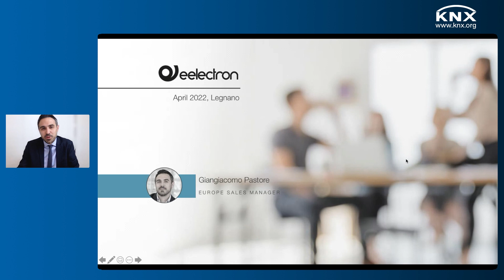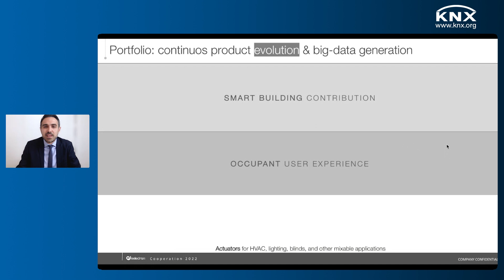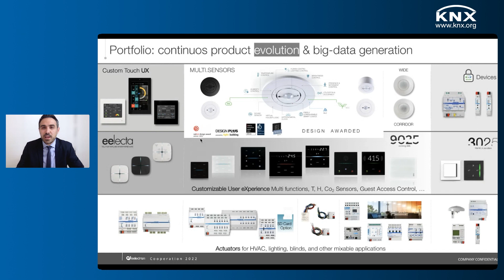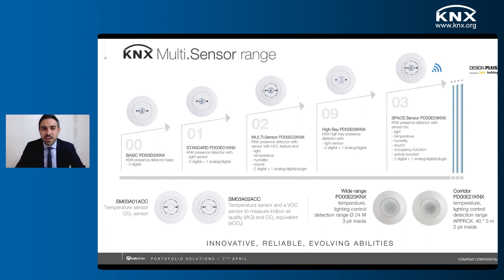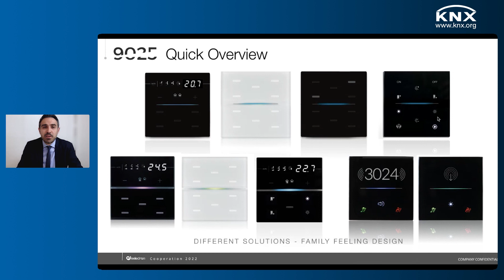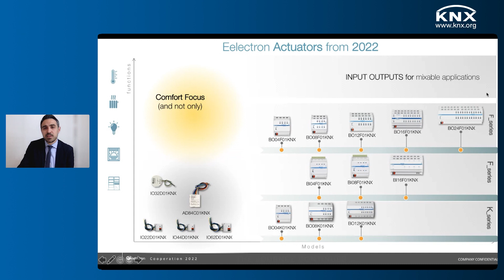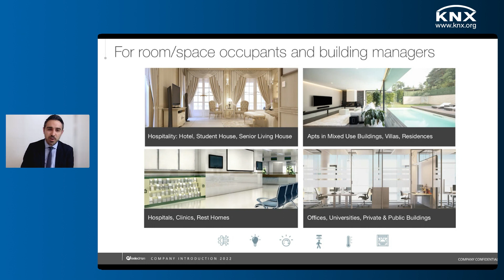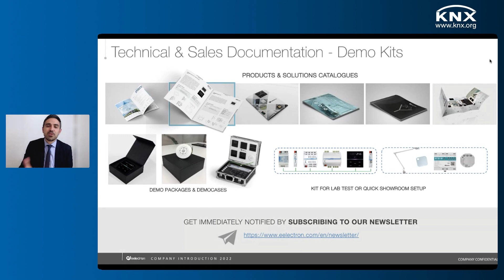Introduction to Eelectron and their solutions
Eelectron is a company that develops devices and applications exclusively on KNX protocol dedicated to building automation: From switches and sockets, to lighting and shutter management, HVAC, but foremost switches Made in Italy.

In this session, Giangiacomo will walk you through their new product ranges to be launched at ISE 2022.